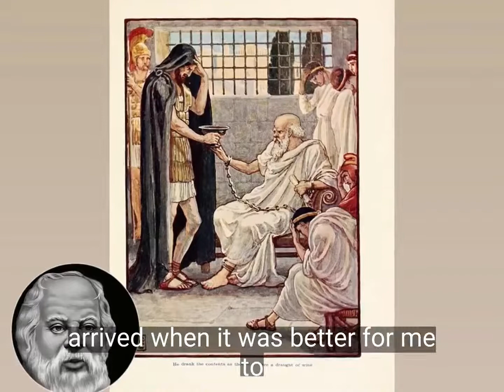SOCRATES FINAL SPEECH - CHOOSING DEATH BEFORE DISHONOR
SOCRATES  FINAL SPEECH
CHOOSING DEATH BEFORE DISHONOR
Socrates ( 470–399 BC) was a Greek philosopher from Athens who is credited as the founder of Western philosophy and among the first moral philosophers of the ethical tradition of thought. An enigmatic figure, Socrates authored no texts and is known mainly through the posthumous accounts of classical writers, particularly his students Plato and Xenophon. These accounts are written as dialogues, in which Socrates and his interlocutors examine a subject in the style of question and answer; they gave rise to the Socratic dialogue literary genre. Contradictory accounts of Socrates make a reconstruction of his philosophy nearly impossible, a situation known as the Socratic problem. Socrates was a polarizing figure in Athenian society. In 399 BC, he was accused of impiety and corrupting the youth. After a trial that lasted a day, he was sentenced to death. He spent his last day in prison, refusing offers to help him escape.

Socrates Final Speech
Socrates Death
Image credit:

By Walter Crane - The story of Greece: told to boys and girls (191-?) by Macgregor, Mary, Public Domain,
By Giambettino Cignaroli - Web Gallery of Art:   Image  Info about artwork, Public Domain,

By Jacques-Philippe-Joseph de Saint-Quentin - Web Gallery of Art:   Image  Info about artwork, Public Domain,

Please note, this is only a reenactment of a past, historical personality using his/her image, words, speeches, and thoughts with the help of artificial voice and AI technology just as in any other theatrical performance for the sake of motivation and education and is in no way to be taken as an offense against the persons themselves.